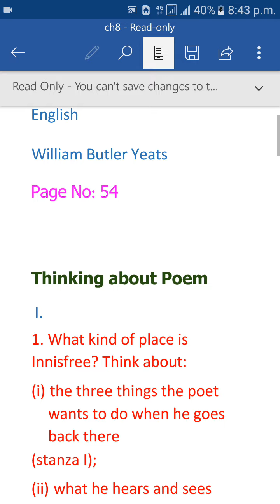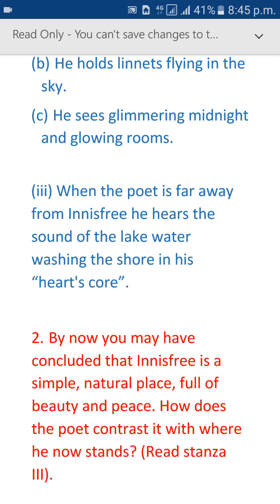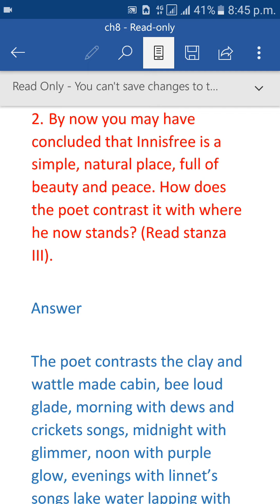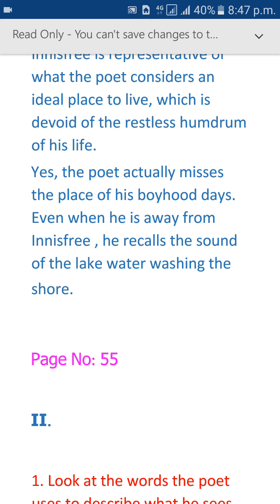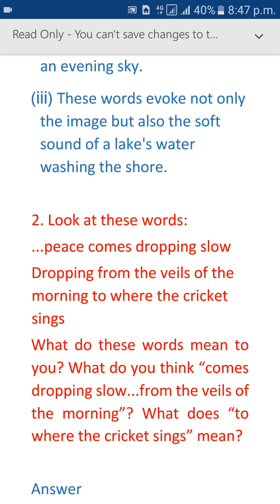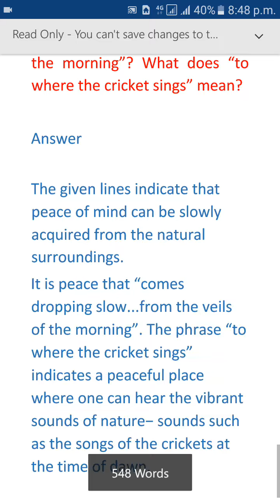Class 9th poem Isle Innisfree||Class 9 English Chapter 4 Poem Explanation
my playlist for entertainment PLIDR7Uh6ze4KxVSYBDMyyn10DsZ2NC_Hk